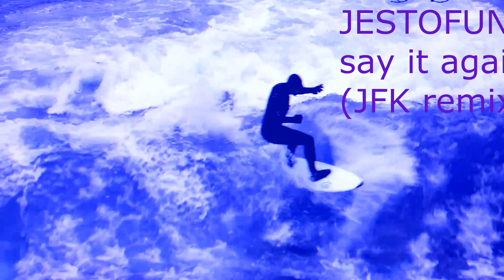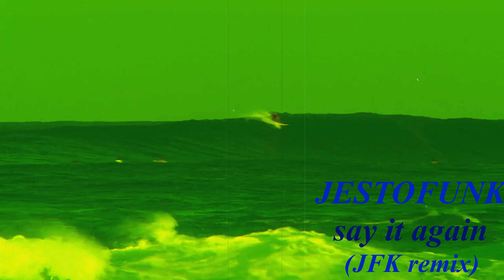Jestofunk "Say It Again (JFK Rework)" [House | Funky House]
great remix still unreleased...classic tune remixed from 90s